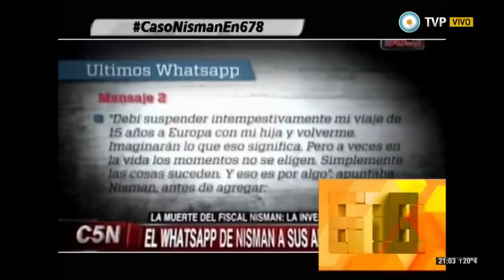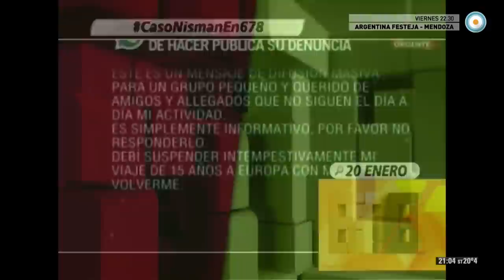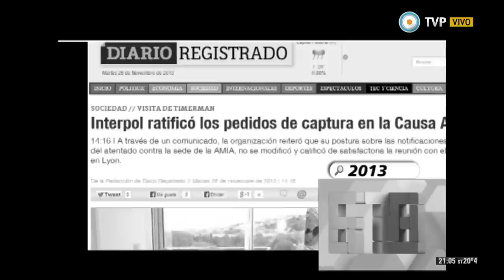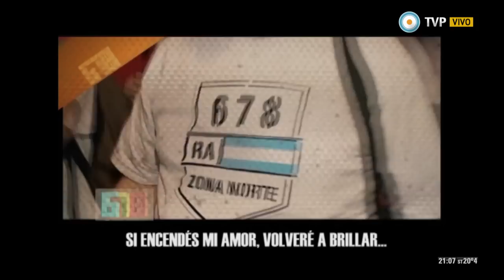678 - Los interrogantes que dejaron las palabras de Lagomarsino - 28-01-15 (1 de 2)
Analizamos y debatimos con nuestro panel de periodistas los siguientes informes: Los interrogantes que dejaron las palabras de Lagomarsino; Caso Nisman: los mensajes que contradicen a Fein y el papelón de Leuco; y 6,7,8 mano a mano con el abogado de Lagomarsino. Nos visita el jefe de la sección Policiales de Tiempo Argentino Juan Alonso.